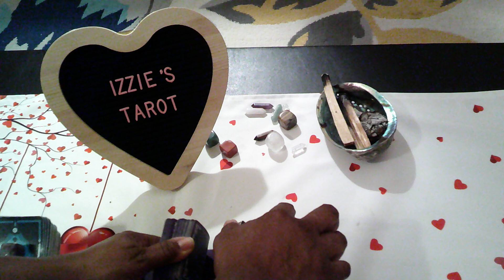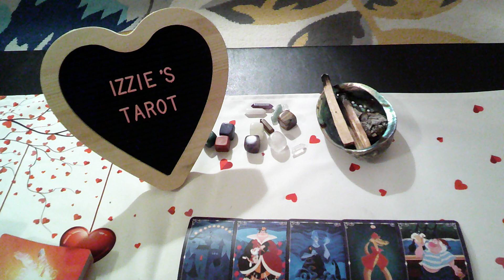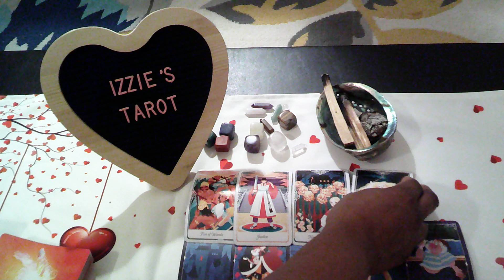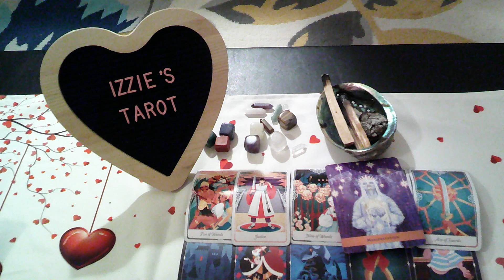Libra Love Prediction 3-14-3.21-YOU Loved Them & Let Them Go & They Came BACK! YOUR FOREVER Love!